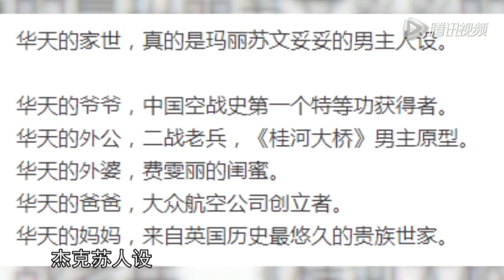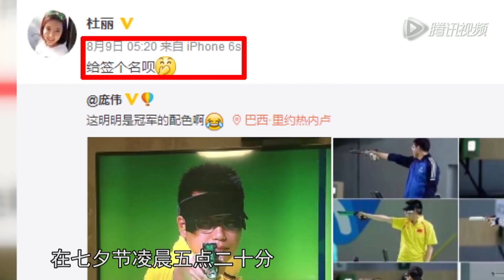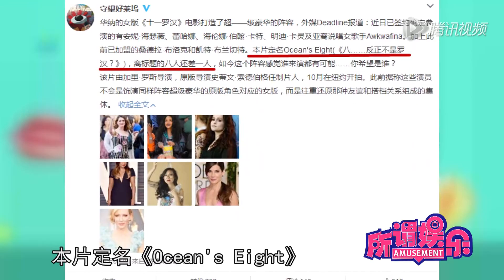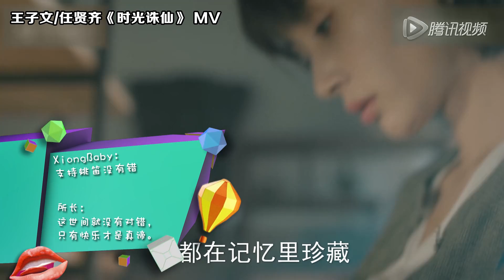这届奥运会的画风Real清奇 孙俪二手店又开张啦 所谓娱乐#691